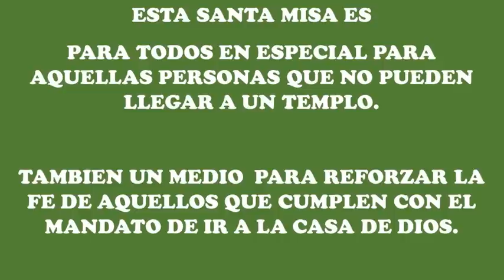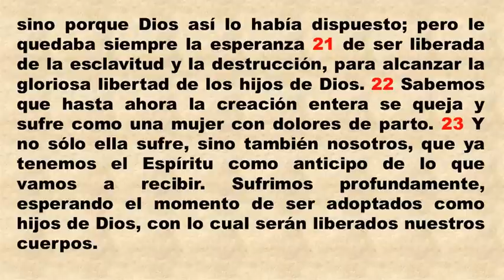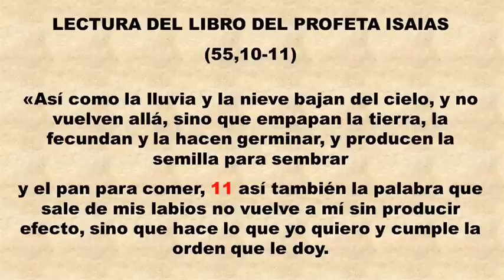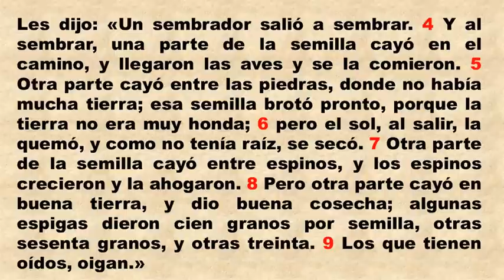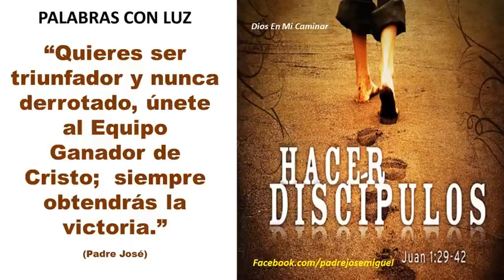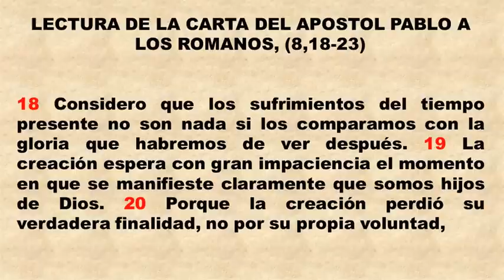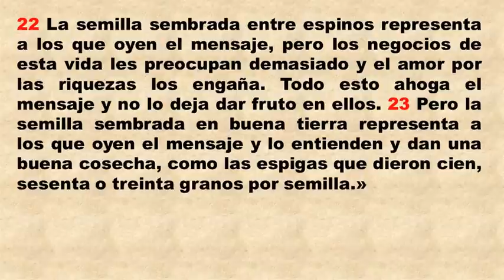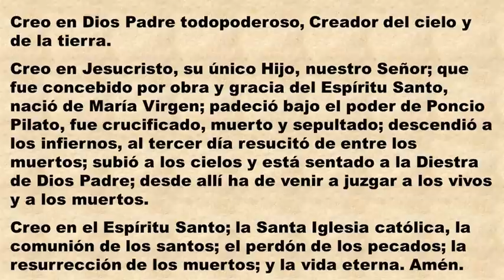La Santa Misa, XV Dom Ordinario,13 Julio 2014. El Sembrador salió a sembrar.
Las lecturas nos invitan a reflexionar sobre el porder de la Palabra de Dios. El Sembrador sale a sembrar y la semilla cae en el terrereno, ¿cual eres tú?